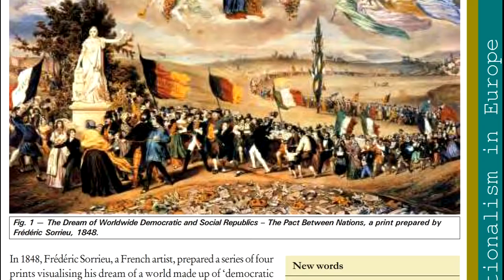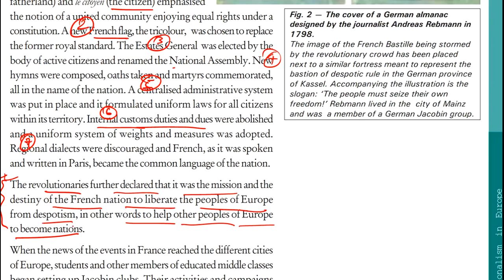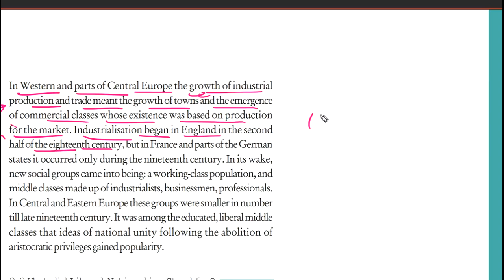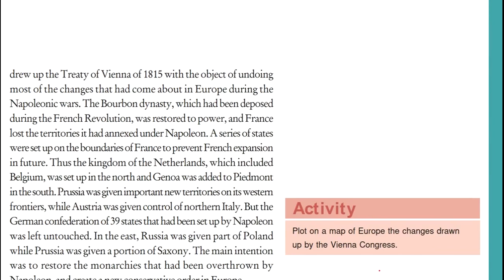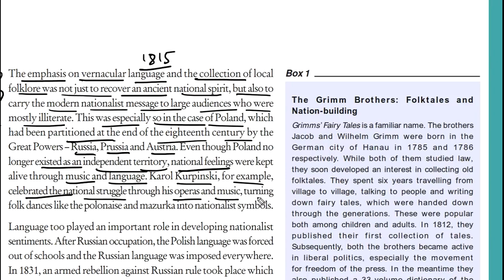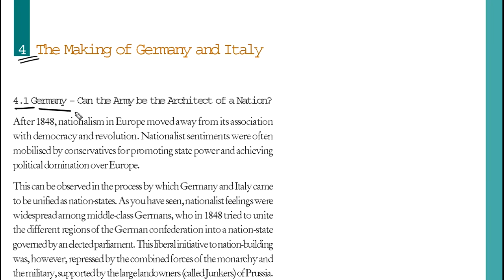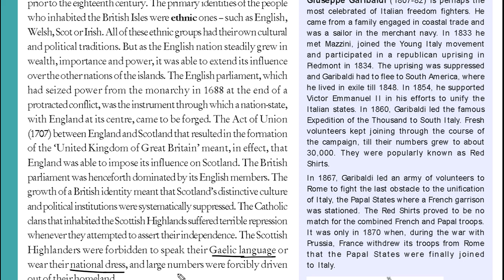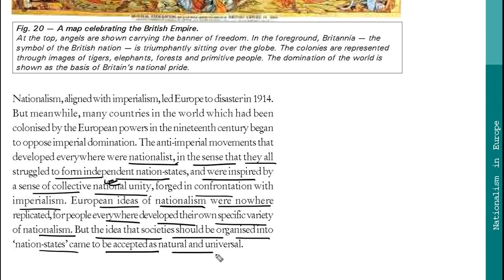Class 10 History Chapter 1: The Rise Of Nationalism in Europe Full Chapter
in this video we are studying class 10 history chapter 1 rise of nationalism in Europe, this video covers all topics of this chapter.